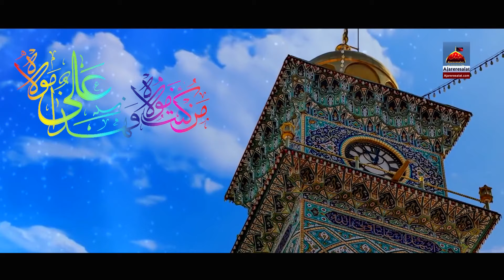Ali Warga Zamane Te - Musa Raza | Qasida Mola Ali As 2020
◉ Qasida Lyrics
Ali Warga Zamane Te Koi Peer Wekha Menu
Ali Baj Mohammad Da Koi Veer Wekha Menu

Uchi Zaat Ali Di Ae Qainat Ali Di Ae
Ali Jitni Kesay Di Nai Jageer Wekha Menu

Ehda Hath Yadullah Ae Chehra Wajhullah Ae
Eho Surat Hai Koi Tasveer Wekha Menu

Kaabe Wich Aona Ae Masjid Wich Jaona Ae
Ali Wargi Kese Di Vi Touqeer Wekja Menu

Kalam Title : Ali Warga Zamane Te
Reciter : Musa Raza
Release : Ajareresalat.com
Directer : Azam Xadiq
Arrange By : Abbi Khan & Babho Khan
Recording : Akhtar Sab Studio
Mix & Master : Sheraz Ali

To Get This Tone Type 106654